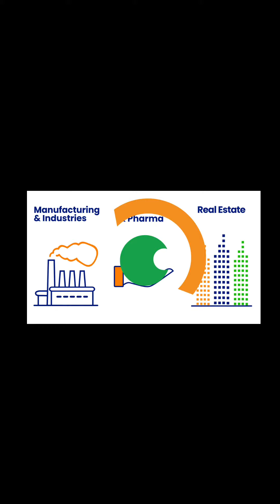Best IP camera installer in Ramnagar Nainital Uttarakhand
How to install IP cctv camera
All brands like CP Plus, Dahua, Prama, Hikvision, Secureye,